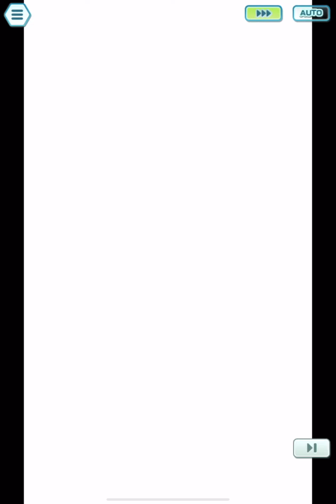Pokemon Masters EX Extreme Battle Event Regional Top-Tier Challenge Part 1